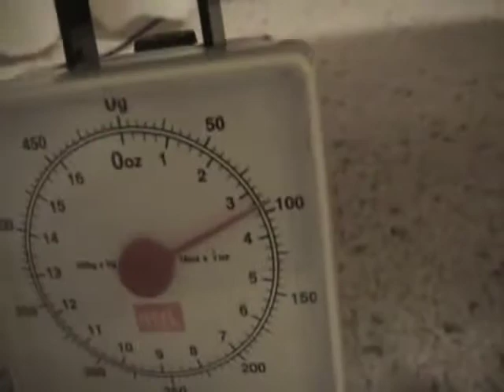West Highland White Terrier gave birth to 5 adorable puppies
West Highland White Terrier gave birth for 3 hours and gave birth to 5 adorable puppies. The owners professionally delivered the baby, cut off the umbilical cord for each puppy, all the babies are breathing and feeling great. Did you know that:
Newborn puppies are not adapted to an independent life. Their eyelids and ears are tightly "sealed", so they do not see or hear the first days of their life. Hearing and vision begin to develop from about two weeks of age. At this time, their eyes open, but the ability to see is formed gradually. At the age of 7 weeks, puppies already see the world as well as an adult dog.
The first week from birth, the puppy sleeps 90% of the time. At this time, their brain, muscles and immune system are actively developing, so a long sleep is simply necessary.